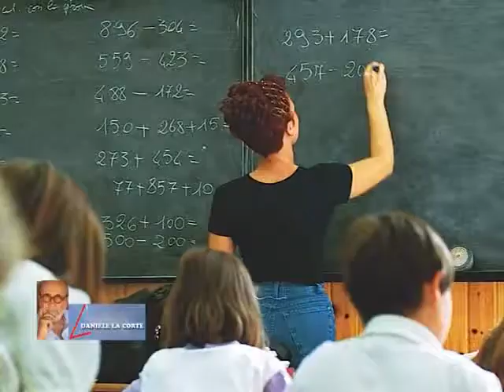L’ANGOLO DI DANIELE LA CORTE: SCUOLA SICURA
Sentiamo adesso l’Angolo di Daniele La Corte che oggi ci parla di scuola sicura. Il ministro dell’Istruzione Valeria Fedeli ha infatti disposto che i genitori o un loro delegato devono andare a prendere a scuola i figli